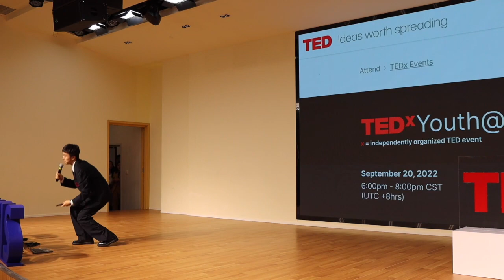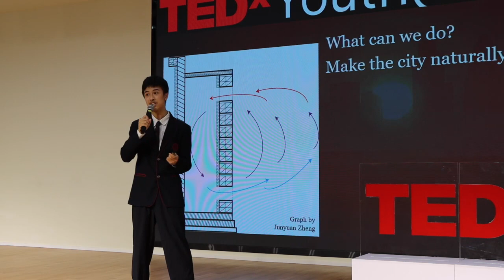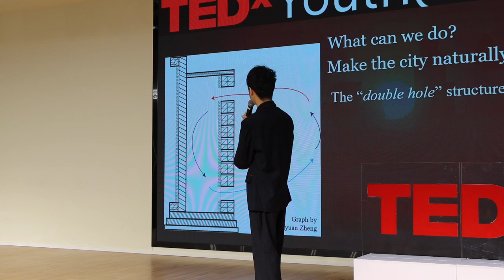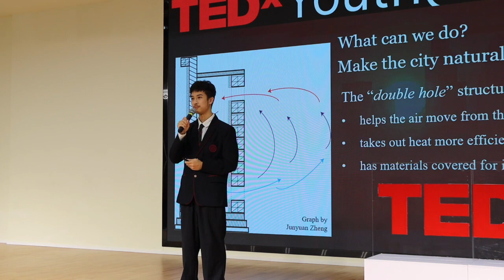Extreme heat, and what is next? | Junyuan Zheng | TEDxYouth@GHCIS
| Junyuan Zheng | TEDxYouth@GHCIS
This talk describes what happened to our planet in the summer of 2022 - the deadly heat waves, giving details of some core reasons and potential solutions. I'm always an animation fan and science lover, aiming to dedicate my own power to the developing human society. This talk was given at a TEDx event using the TED conference format but independently organized by a local community.